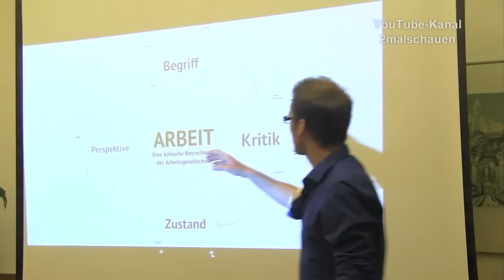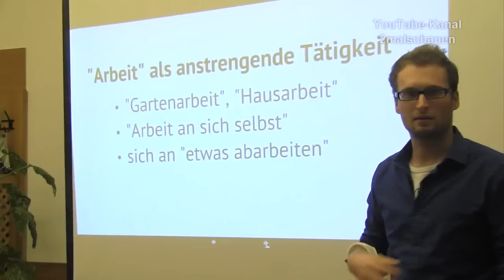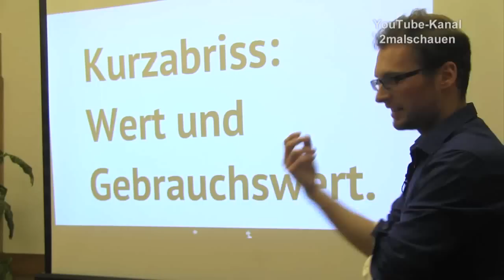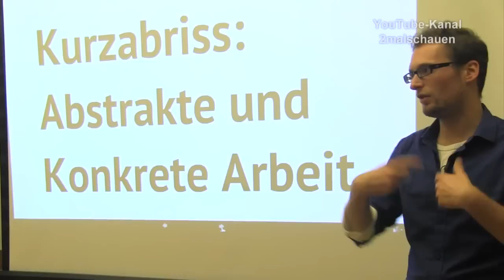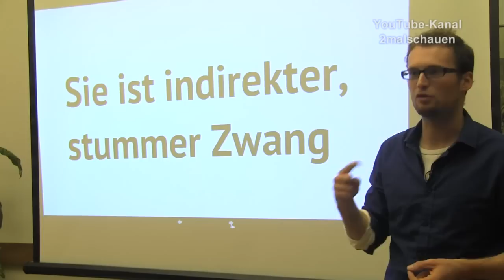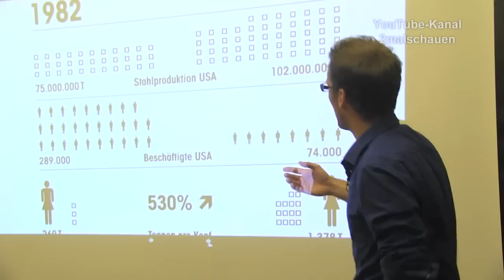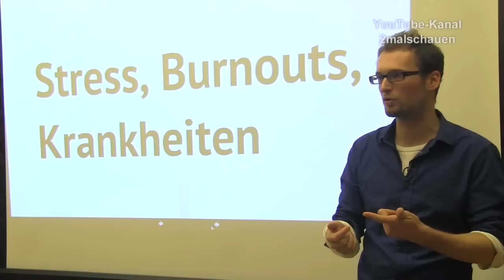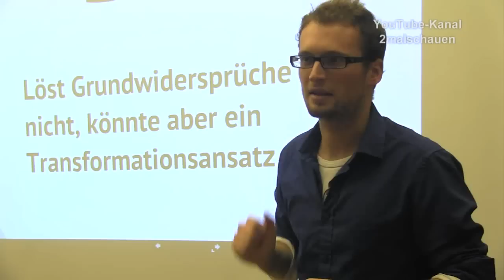Arbeit - eine kritische Betrachtung der Arbeitsgesellschaft von Tilman Loos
Eine umfangreiche Erläuterung des Arbeitsbegriffs. Vorgetragen von Tilman Loos.

Wen die Erstellung solcher Präsentationen interessiert, empfehle ich den Vortrag von